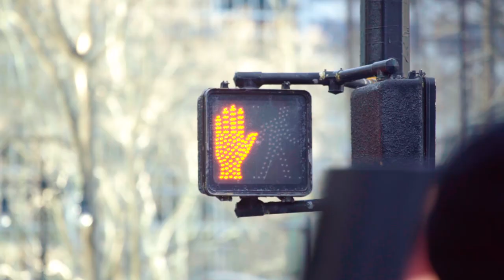Wardah For New York Fashion Week 2019